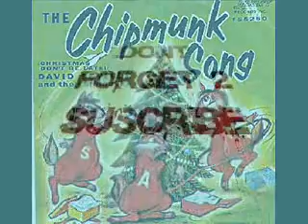STiEViE WONDER {CHiPMUNKS} -SOMEDAY AT CHRiStMAS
CHiPMUNKS SiNG SOMEDAY At CHRiStMAS BY StiViE WONDER